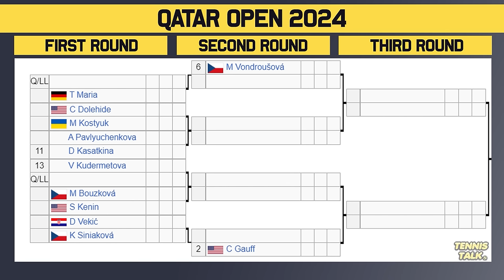Swiatek Tough Draw, Gauff vs Rybakina at Qatar Open 2024 | Tennis News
Qatar Open 2024 official WTA Ladies draw is out now. This event in Doha, Qatar and is the first WTA1000 event of the season. The best players in the world will be competing including Iga Swiatek, Elena Rybakina, Ons Jabeur, Coco Gauff and Naomi Osaka.

0:00 | Intro
0:18 | Withdrawals
0:44 | Section 1 | Swiatek (1)
1:35 | Section 2 | Jabeur (4)
2:30 | Potential Matchups
2:47 | Section 3 | Rybakina (3)
3:39 | Section 4 | Gauff (2)
4:28 | Potential Matchups
4:57 | Prediction